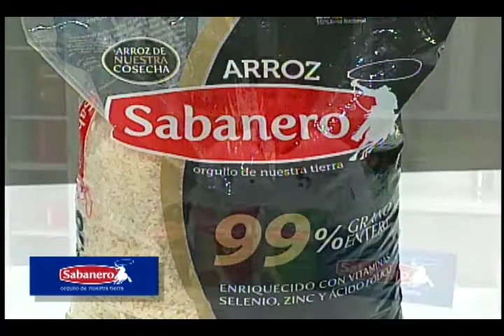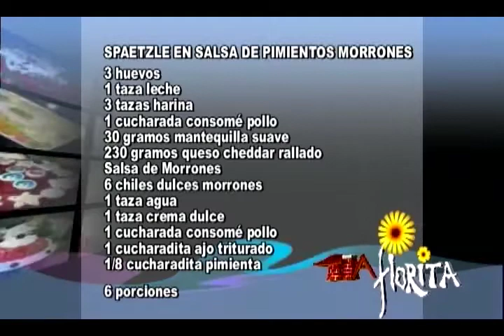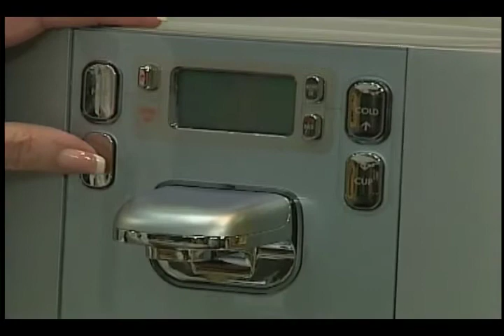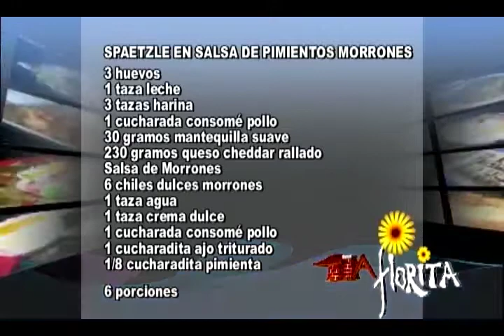Spaetzle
Ya sea como un acompañamiento para sus carnes o un plato fuerte, el Spaetzle es una receta perfecta.